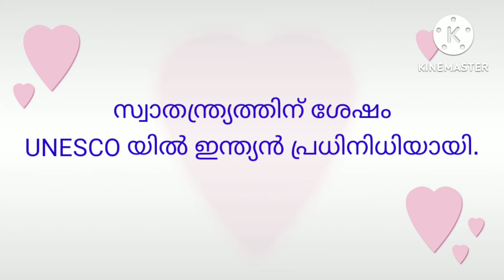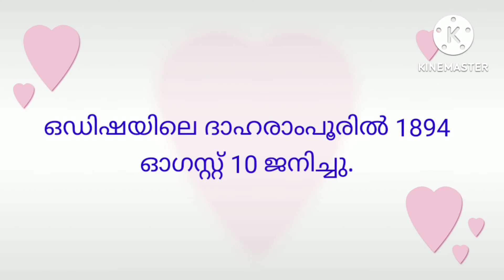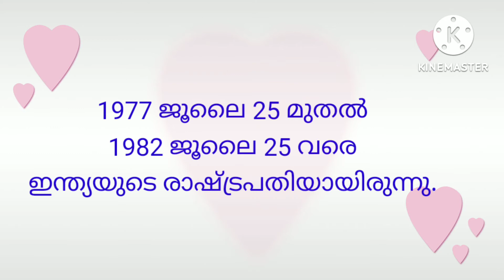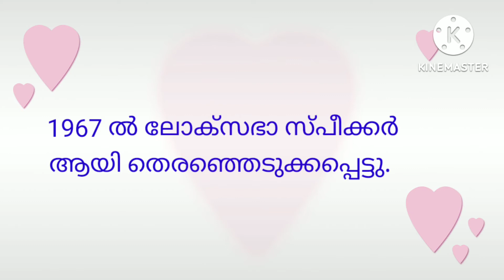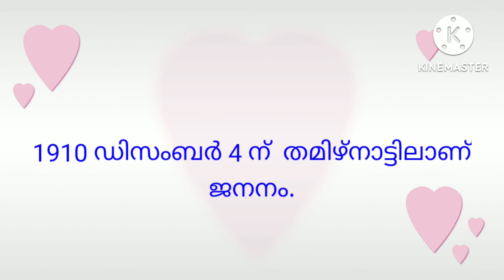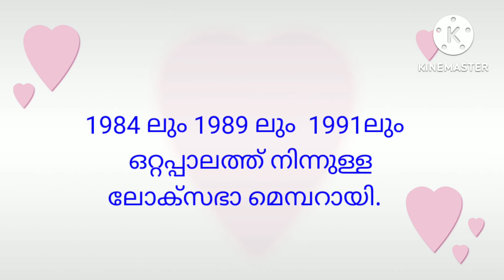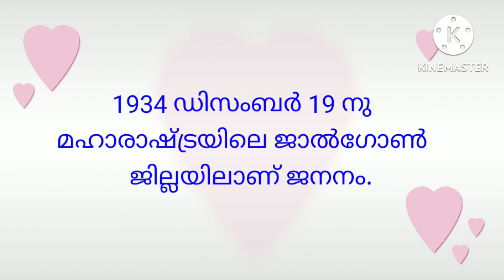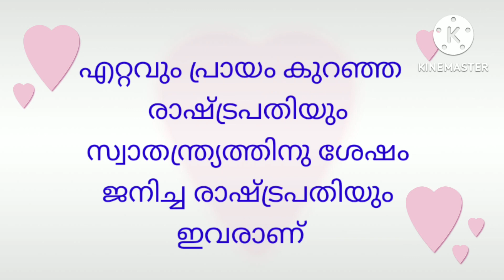നമ്മുടെ രാഷ്ട്രപതിമാർ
രാഷ്ട്രപതി (Hindi: भारत के राष्ट्रपति‍‍) English: President of India.)ഇന്ത്യയുടെ രാഷ്ട്രത്തലവനും പ്രഥമപൗരനും ഇന്ത്യയിലെ സായുധസേനാവിഭാങ്ങളുടെ പരമോന്നത മേധാവിയുമാകുന്നു. ഇന്ത്യൻ ഭരണഘടനയുടെ 52 -ാം അനുച്ഛേദപ്രകാരം ഇന്ത്യക്ക് ഒരു രാഷ്ട്രപതി ഉണ്ടാകേണ്ടതുണ്ട്. ഇന്ത്യയുടെ കേന്ദ്ര ഗവൺമെന്റിന്റെ കാര്യനിർവ്വഹണാധികാരം പ്രസിഡന്റിന് നേരിട്ടോ ഭരണഘടനപ്രകാരം ചുമതലപ്പെടുത്തുന്ന ഉദ്യോഗസ്ഥർ മുഖേനയോ നിർവ്വഹിക്കാമെന്നാണ് നിയമമെങ്കിലും [1] ഇന്ത്യയുടെ രാഷ്ട്രപതി ഒരു നാമമാത്ര ഭരണത്തലവനായി കണക്കാക്കപ്പെടുന്നു[2]. ചുരുക്കം ചില അധികാരങ്ങൾ നേരിട്ട് പ്രയോഗിക്കുന്നതൊഴിച്ചാൽ ഒട്ടുമിക്ക അധികാരങ്ങളും പ്രസിഡന്റിന്റെ പേരിൽ പ്രധാനമന്ത്രി നേതൃത്വം നൽകുന്ന കേന്ദ്ര മന്ത്രിസഭയാണ് കൈയ്യാളുന്നതും നടപ്പാക്കുന്നതും. പാർലമെന്റിലെയും സംസ്ഥാന നിയമസഭകളിലേയും തെരഞ്ഞെടുക്കപ്പെടുന്ന ഒരു വിഭാഗം വോട്ടർമാർ അടങ്ങുന്ന തെരഞ്ഞെടുപ്പ് ഗ്രൂപ്പാണ് പ്രാതിനിധ്യ വോട്ടവകാശപ്രകാരം രാഷ്ട്രപതിയെ തെരഞ്ഞെടുക്കുന്നത്.

രാഷ്ട്രപതി
ഇന്ത്യൻ റിപ്പബ്ലിക്ക്
(भारत के राष्ट्रपति)
Presidential Standard of India.PNG
രാഷ്ട്രപതിയുടെ പതാക
Emblem of India.svg
ദേശീയമുദ്ര
Madame President Draupadi Murmu
പദവി വഹിക്കുന്നത്
ദ്രൗപദി മുർമു
ഔദ്യോഗിക വസതി
രാഷ്ട്രപതി ഭവൻ
നാമനിർദ്ദേശകൻ
നാഷണൽ ഡെമോക്രാറ്റിക് അലൈൻസ് NDA
കാലാവധി
അഞ്ച് വർഷം, വീണ്ടും തെരഞ്ഞെടുക്കാവുന്നത്
പ്രഥമവ്യക്തി
ഡോ. രാജേന്ദ്ര പ്രസാദ്
ജനുവരി 26, 1950
അടിസ്ഥാനം
ഇന്ത്യൻ ഭരണഘടന
ജനുവരി 26, 1950
പിൻഗാമി
റാം നാഥ് കോവിന്ദ്
ശമ്പളം
₹ 5 ലക്ഷം ($ 6756) പ്രതിമാസം
വെബ്സൈറ്റ്
രാഷ്ട്രപതിയുടെ താമസസ്ഥലമാണ് രാഷ്ട്രപതി ഭവൻ. ഇന്ത്യയുടെ 15-ആമത്തെ രാഷ്ട്രപതിയായ ദ്രൗപദി മുർമുവാണ് നിലവിൽ ഈ പദവി വഹിയ്ക്കുന്നത്. 2022 ജൂലൈ 25നാണ് അദ്ദേഹം ചുമതലയേറ്റത്